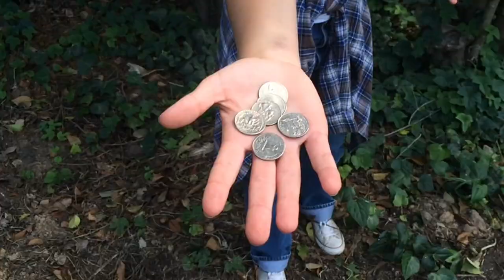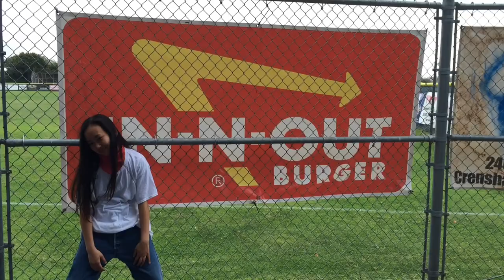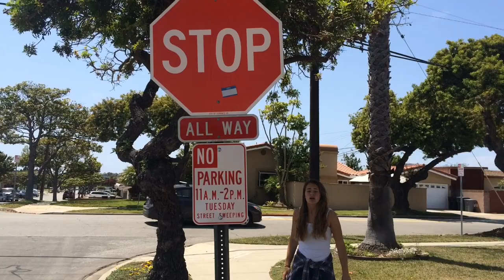Agricultural Music Video--"Party in the USA"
Music video for "Human Geography AP"--Lagerway's class